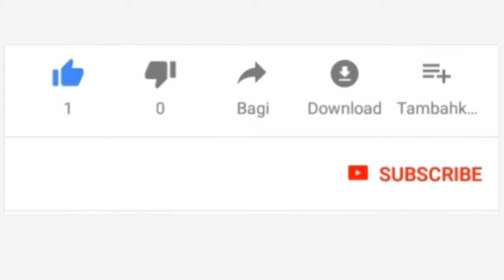MASHEHA NA MADIWANI WATAKIWA KUTUMIA FUSRA KULETA MAENDELEO